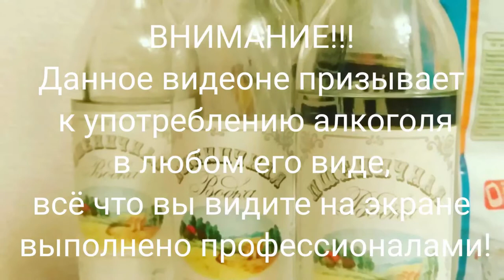Mama Jama выдержаный ром из челябинска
00:02:10 дата производства
00:02:29 запах
00:03:50 вкус
00:05:18 с колой
00:05:30 вывод